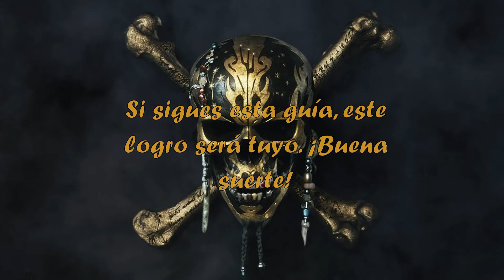Logros: Piratas del Caribe | "7 Pelucas" | D.O.M GameX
Este logro requiere que hallemos las siete pelucas ocultas en el nivel de Port Royal. Hemos realizado una guía completa de ésto ya que hay dos de ellas que puede que te pases en tu camino debido a su gran habilidad para esconderse.

UBICACIONES:
Peluca #1: 00:21
Peluca #2: 00:48
Peluca #3: 01:15
Peluca #4: 01:50
Peluca #5: 02:18
Peluca #6: 02:36
Peluca #7: 03:00